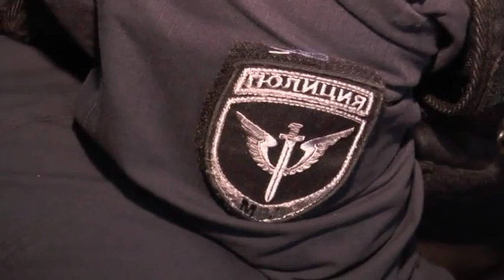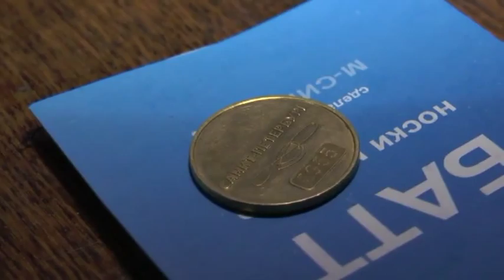Приморскими полицейскими пресечена деятельность организованной группы